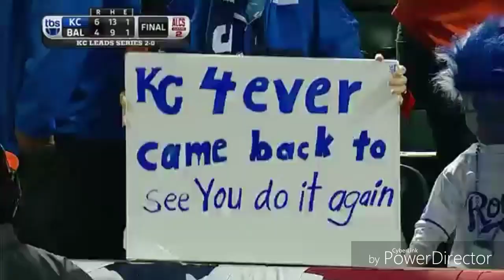Greg Holland - All Holland's Strikeouts of his Postseason Career ,WildCard,ALCS,ALDS,World Series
Holland had his second straight All-Star year in 2014, converting 46 of 48 save opportunities while compiling a 1.44 ERA. He appeared in eight games in the postseason leading up to the Royals World Series appearance, posting a 1.13 ERA over 8 innings and earning 6 saves. He tied a playoff series record by saving 4 games in the ALCS (matching Dennis Eckersley's record in the 1988 ALCS), the first since John Wetteland in the 1996 World Series. On October 22, Holland won the inaugural Mariano Rivera Award for his outstanding performance as a closer. Two days later in Game 3 of the World Series he saved his record-tying seventh game of the postseason, sharing the record with Wetteland, Robb Nen, Troy Percival, Brad Lidge and Koji Uehara. After serving the bulk of the 2015 season as the Royals' closer, compiling 32 saves with a 3.83 ERA, doctors discovered in late September that Holland had a "significant tear" in his right ulnar collateral ligament. On September 22, the Royals announced that Holland's season was over, and that he would likely require Tommy John surgery. On September 29, the team confirmed that Holland was scheduled to undergo the surgery on October 2, and that he would likely miss most, if not all, of the 2016 season. With the Royals finishing the season 95-67, the team won the 2015 World Series against the New York Mets, their first title in 30 years. After the 2015 season, Holland had been released, making him a free agent for the first time of his career. Holland missed the entire 2016 season as he continued to recover from Tommy John surgery.